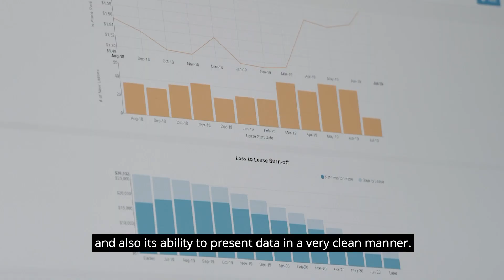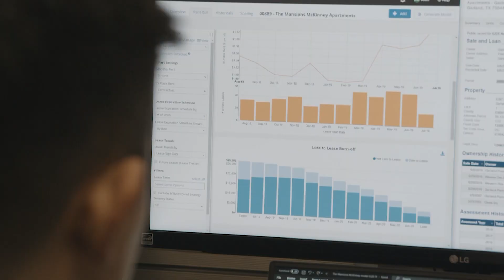Messy Rent Rolls Never Bothered Alvin Wu. He Uses redIQ.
Alvin Wu is an acquisitions analyst at Mount Auburn Multifamily, where he oversees acquisitions and dispositions and provides macroeconomic research. Alvin uses redIQ daily, and has a warning for anyone who wants to sign up: you might become hooked. Thanks to a user-friendly interface, mastering the system is easy, letting multifamily professionals focus on what matters most to them.

Of course, redIQ offers more than thoughtful design. Among the vast and powerful suite of tools that Alvin and the team at Mount Auburn use on a daily basis, they particularly rely upon the platform’s ability to break units down by renovation status, which allows them to assess a property’s value-add opportunity with both speed and confidence. With insight into the delta between renovated and unrenovated units, determining whether to bid (or pass) on a property has never been simpler.

redIQ accelerates the underwriting process by standardizing rent rolls and operating statements automatically, making the process more efficient, less labor-intensive, and less prone to human error. Whether it’s for a high-level look at a property or a complete underwriting, trust redIQ to get you the full picture of a property’s performance—and future prospects.